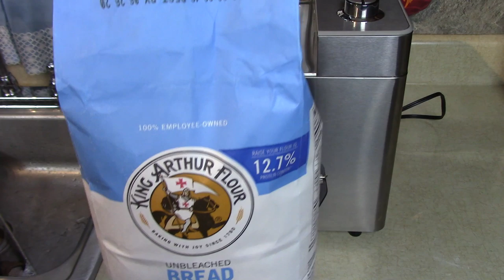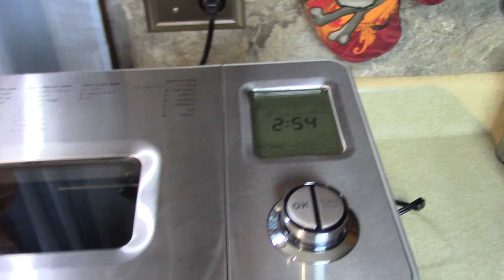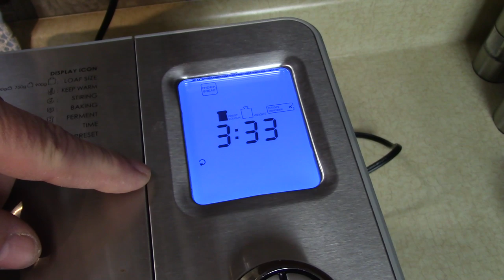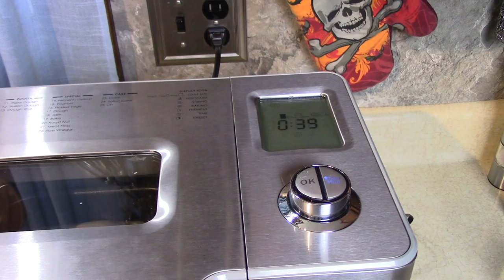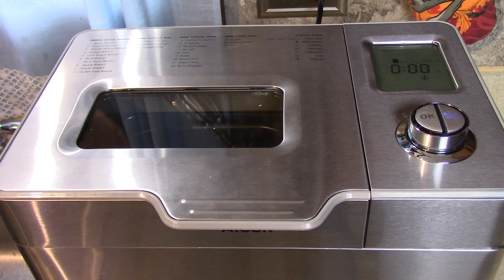Easy Bread Machine Recipe French Style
How to make French Bread in your bread machine.